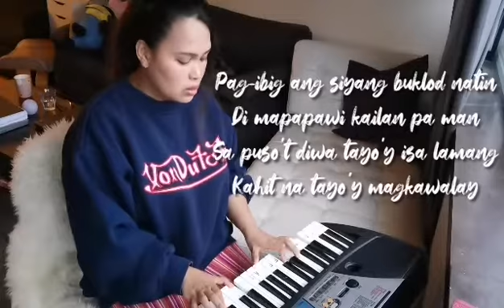DIYOS AY PAG IBIG by Jackie Pajo Ortega